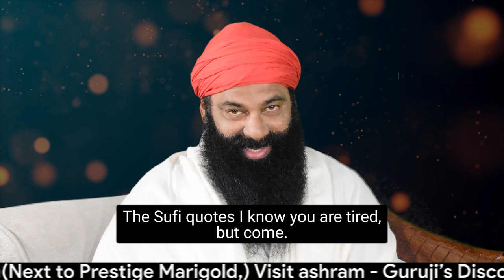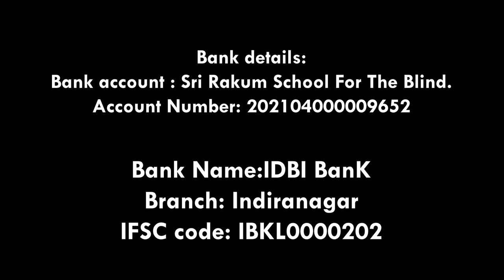Swami Rakumjee 962nd Small talk on Sufi quotes - ARE YOU TIRED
Swami Rakumjee

963rd Small talk on Sufi quotes

“I know you’re tired but come, this is the way”.